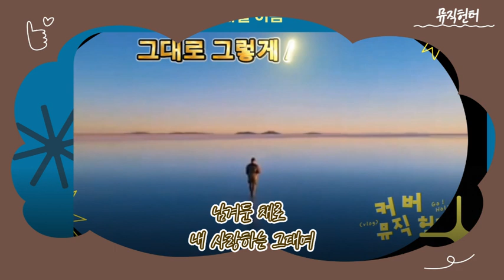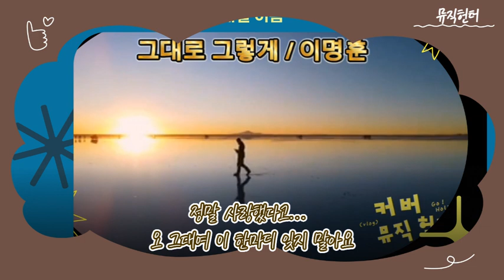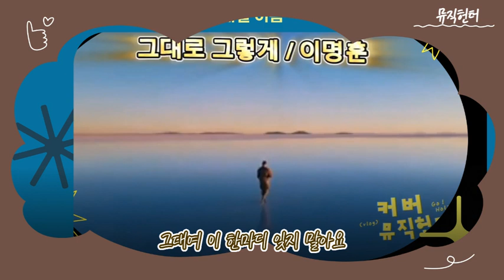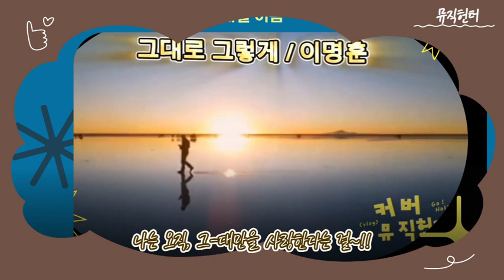그대로 그렇게 / 커버 뮤직헌터